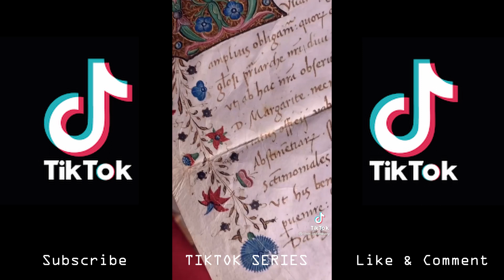CASTLE DIARY PRINCESS TIKTOK TRENDING COMPILATION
THANK YOU FOR SUPPORTING TIKTOK SERIES!
TRYING OUR BEST TO UPLOAD NONCOPYRIGHT VIDEOS, CREDITS TO ALL TIKTOK USERS THAT ARE PRESENT IN OUR CHANNEL, WE ARE GIVING ENTERTAINMENT FOR PEOPLE WHO LOVE WATCHING TIKTOK COMPILATION!
ENJOY WATCHING AND GOD BLESS YOU ALL!